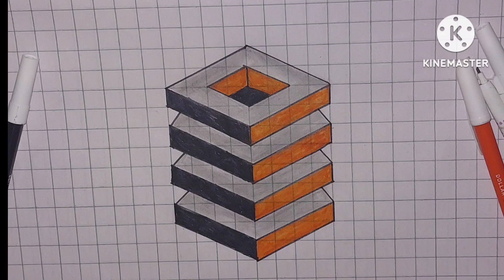My drawing book, simple art gallery,